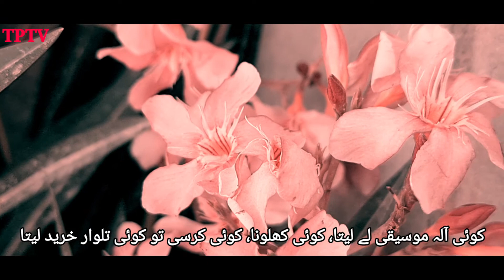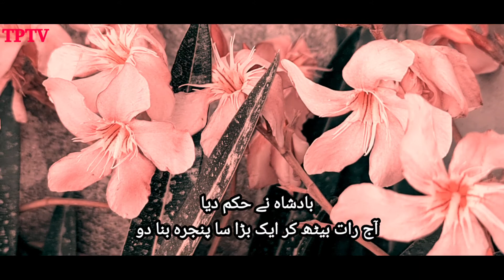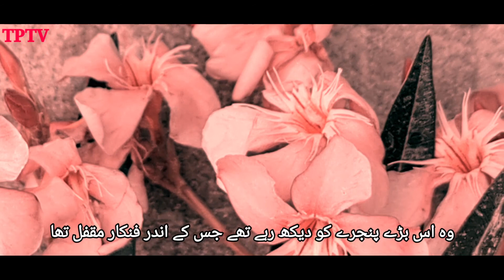Brahvi Afsana. Zind Zindan Sey. Ghamkhwar Hayat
Ghamkhwar Hayat is a well known Brahvi and Balochi Poet and Writer He is a Professor in Balochi Language at Degree College Nushki.
brahvi language is a dravidian language and is one of the oldest languages in the region.